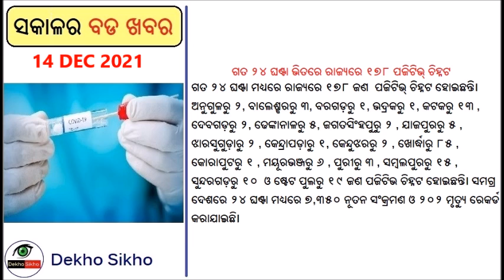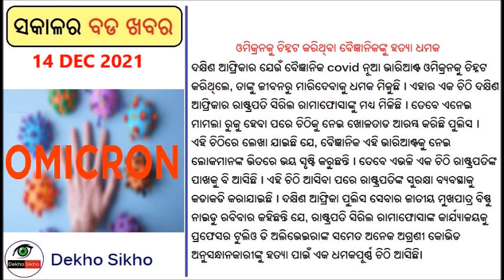Entrance coaching to students // DRDO Supersonic Missile Test // Kashi Vishwanath Dham Inaugurated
1. IIT-JEE, NEET, NDA Admissions: Odisha Invites Applications For Scholarships By Unacademy
The Directorate of Higher Secondary Education (School and Mass Education Department) Odisha has invited applications for selection of students for scholarships by Unacademy for admissions into IIT-JEE, NEET-UG and NDA (Defense Exams).

2. DRDO Supersonic Missile-Assisted Torpedo System Launched From Wheeler Island In Odisha
In a major boost to India's missile development programme, the supersonic missile assisted torpedo system developed by the Defence Research and Development Organisation (DRDO) was successfully launched from Wheeler Island in Odisha on Monday.

3. PM Inaugurates First Phase Of Kashi Vishwanath Dham
Whenever an Aurangzeb has arisen in India, a Shivaji has also emerged as the soil of this country is different from the rest of the world, Prime Minister Narendra Modi said on Monday after he inaugurated the first phase of the Kashi Vishwanath Dham here.